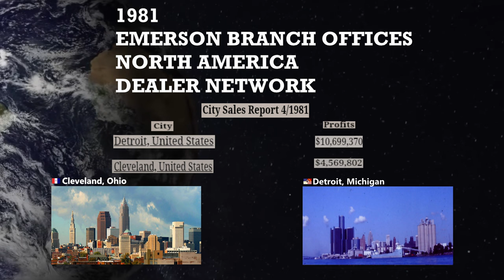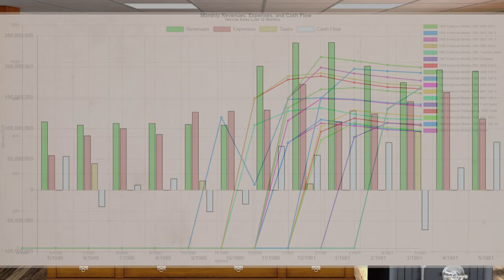Emerson Motor Company, June 1981 Quarterly, 1983 Allure, Emerson, and Emerson Performance designs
Earth Rotating In the Space Free HD videos - no copyright

00:00 Drive up and enter Emerson Motor Company
00:16 DeLorean DMC-12 (April 1981)
00:17 Emerson Dealer Network
00:49 Emerson BKM
01:08 May 1981
01:09 Emerson Detroit Manufacturing Facility Construction
01:28 Emerson BKM planned expansion
01:36 Emerson Performance M5 Turbo
02:51 Allure Brittney and Allure Brittney Kenai
03:34 June 1981
03:35 June Quarterly Report
03:57 Exit Emerson Motor Company